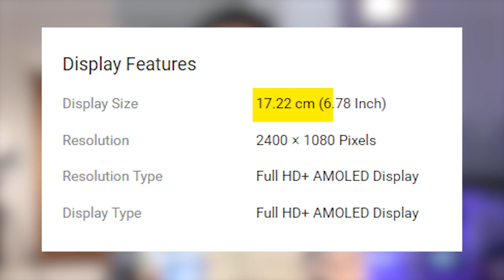Lava Agni 2 UV Tempered Glass/Curved Glass Guard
Topic Covered:
1- Lava Agni 2 Screen Tempered Glass
2- Lava Agni 2 Tempered Glass
3- Lava Agni 2 Glass Guard
4- Lava Agni 2 Curve Glass
5- Lava Agni 2 Glass Kaise Lagyai